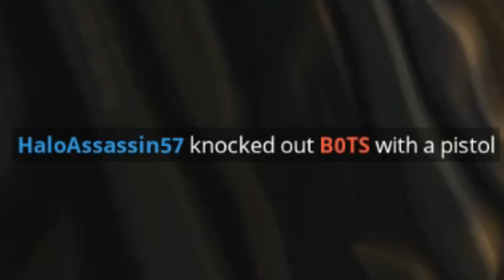Fortnite Lessons from Mr. MugOfJoe: How to get kills in Fortnite!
Mr. MugOfJoe teaches us a valuable lesson on how to eliminate other players in Fortnite Battle Royale!